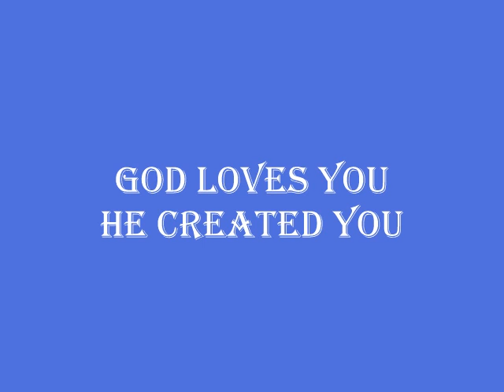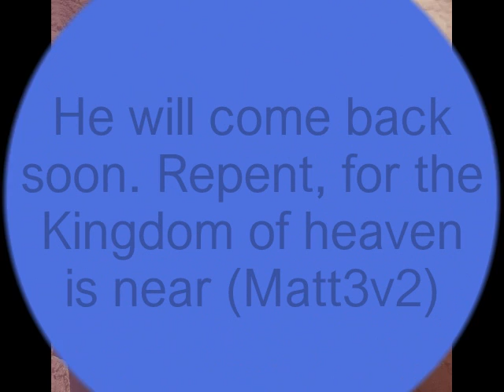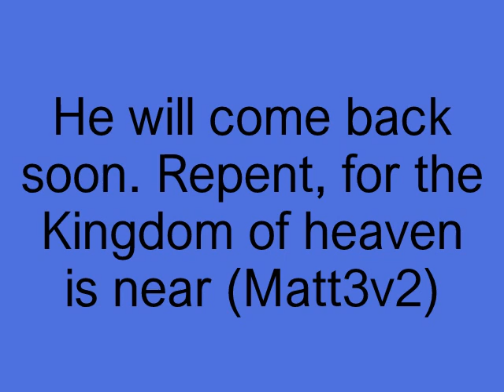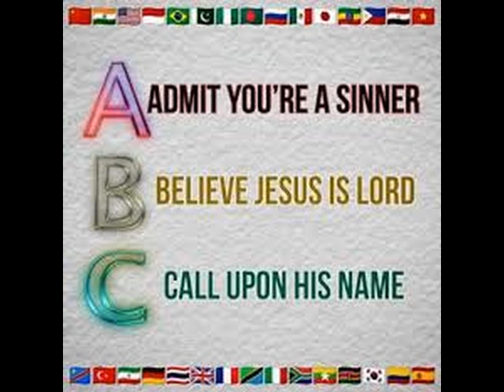Your choice will determine your destiny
Give only 3 minutes of your time. Listen to this beautiful song: You're amazing & make up your mind!